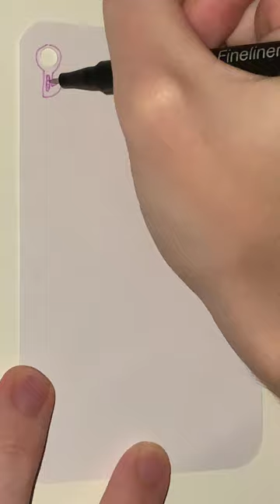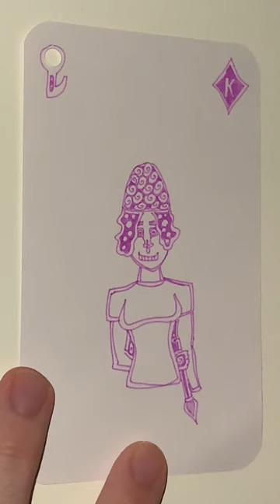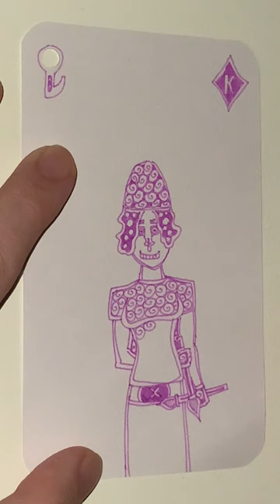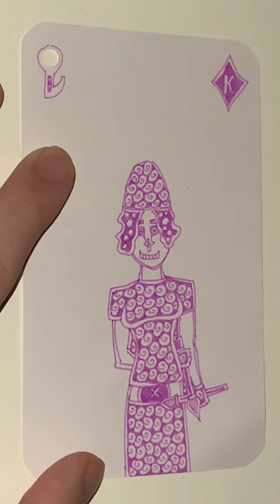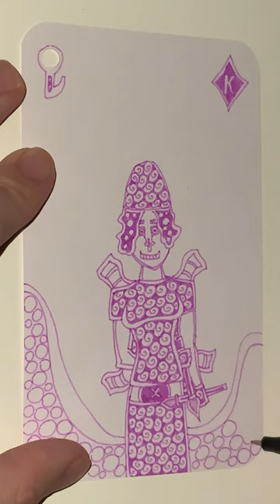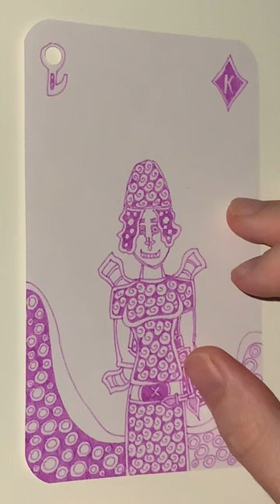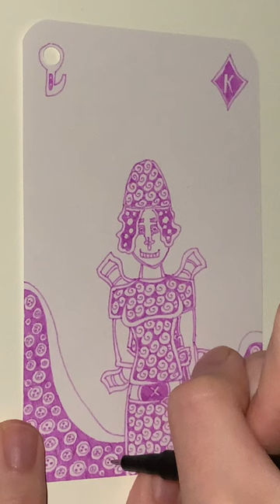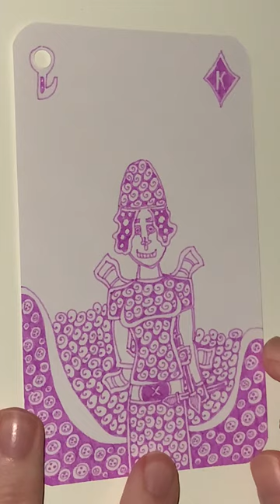K of Blackest Berry Diamonds - YH Fineliner - Automatic Doodling - Part 1